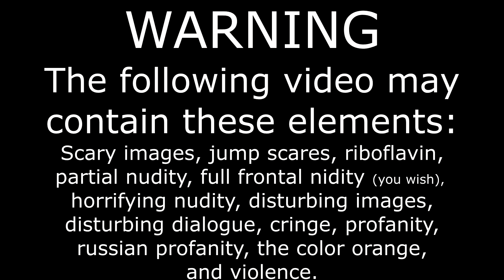Actual Walmart Footage, Canned chase Reaction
Dis Motha F^&Ker EATIN BEANS!